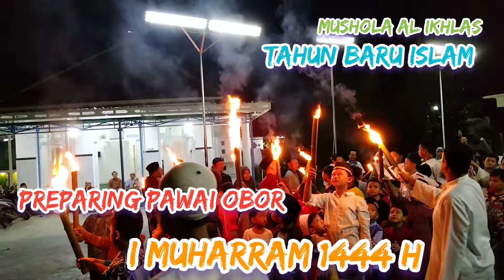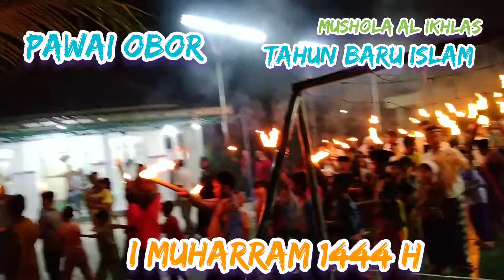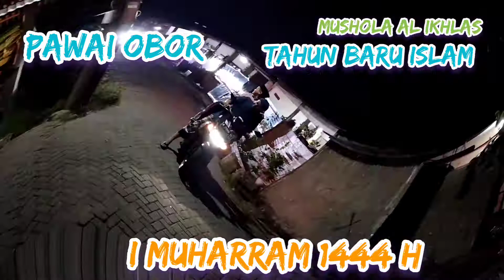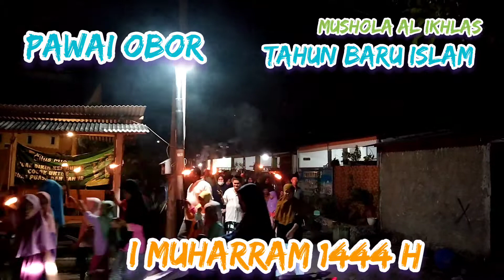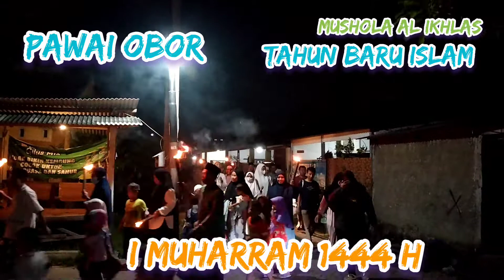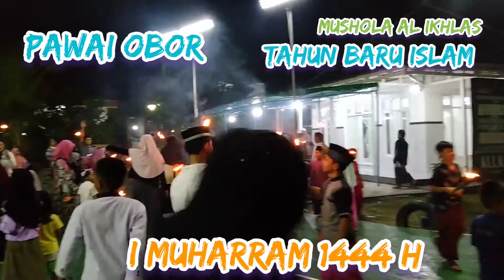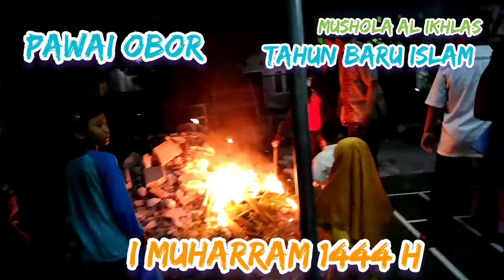Pawai Obor Tahun Baru Islam 1 Muharram 1444 H || Pawai obor ala anak komplek || Mushola Al ikhlas